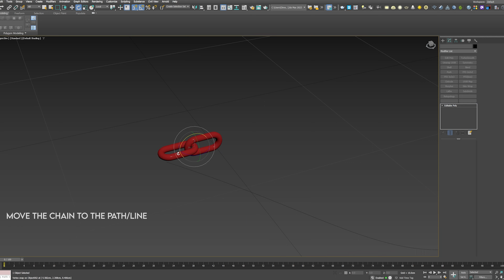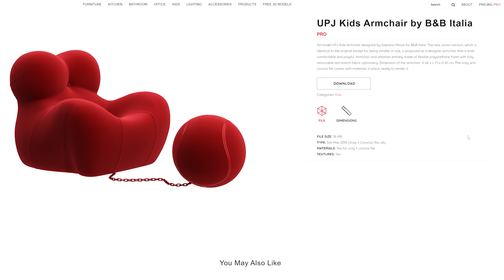Tutorial: How to make a chain follow a path/line in 3ds max 2023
3d model UPJ Kids Armchair designed by Gaetano Pesce for B&B Italia and launched in 2014. The new Junior version, which is identical to the original except for being smaller in size, is proposed as a designer armchair that is both comfortable and playful. Armchair and ottoman entirely made of flexible polyurethane foam with fully removable red stretch fabric upholstery.‎ Dimension of the armchair: H 66 x L 71 x D 81 cm. The vray and corona file comes with materials in place, ready to render it.